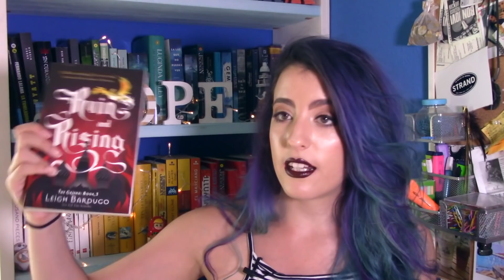TOP 10 libros que leer antes de 2018 📚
___¡ABREME!___

🌵Hoy os cuento los 10 libros que quiero leer en los últimos meses que quedan de este año. ¿Cuáles son los vuestros? ¡Contadme en comentarios!

📚Donde compro mis libros (baratos y con gastos de envío gratis)